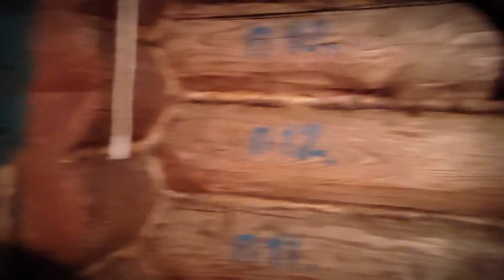НОВЕЙШИЕ ТЕХНОЛОГИИ ПРОТИВ СТАРЫХ 💥🤔 ДАЕМ СТАРОМУ ДОМУ ВТОРУЮ ЖИЗНЬ 👍 ЧАСТЬ 3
Продолжаем реставрировать старый деревенский дом. Совершаем ошибки, но
приобретаем опыт.